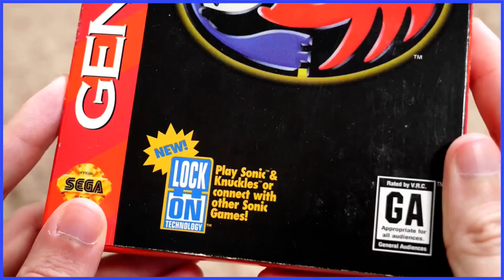Lock on Guns - Scott the Woz